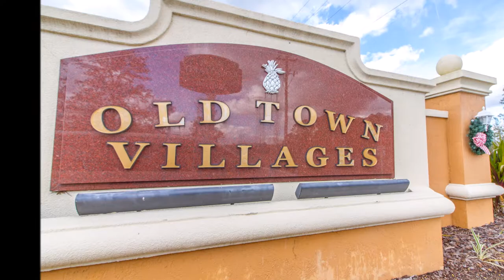Old Town Villages Unit 3101 St. Augustine, Florida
Photo slideshow of a beautiful condo for sale in sunny St. Augustine, Florida.

140 Old Town Parkway St. Augustine, Fl